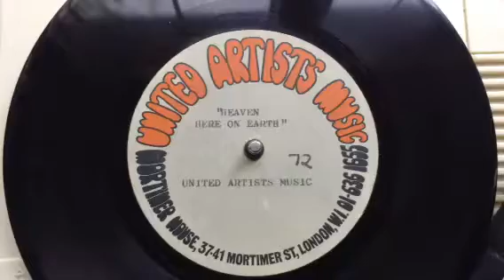Unknown & Unreleased UK 1968 Demo Acetate Bobby Goldsboro written track, Northern Soul Stomper !!!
This is a RARE ORIGINAL UNKNOWN and UNRELEASED UK - UNITED ARTISTS MUSIC PUBLISHING - DEMO ONLY SINGLE SIDED ACETATE PRESSING - NORTHERN SOUL / DANCER ACETATE - by an UNKNOWN artist and written by BOBBY GOLDSBORO from 1968, ORIGINAL UK UNRELEASED DEMO ONLY ACETATE PRESSING !!!
This is a UK PUBLISHING DEMO ACETATE, of a track written by BOBBY GOLDSBORO, but this version is UNKNOWN and UNRELEASED and is a GOOD - NORTHERN SOUL / DANCER version !!!
This was a DEMO ACETATE and came from the UNITED ARTISTS MUSIC PUBLISHING library, and you can see their library number 72 written on the label.
The track is called: “Heaven Here On Earth”.